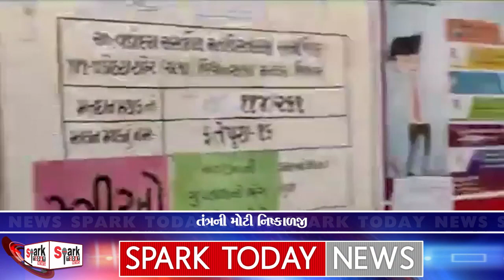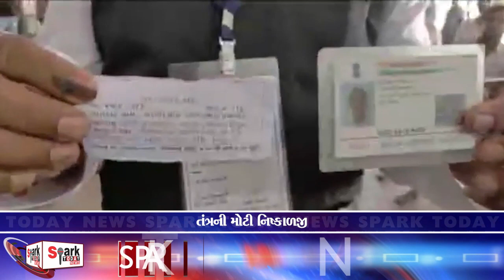તંત્રની મોટી નિષ્કાળજી 2024 | Spark Today News Vadodara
તંત્રની મોટી નિષ્કાળજી